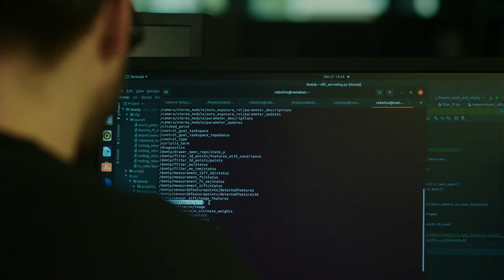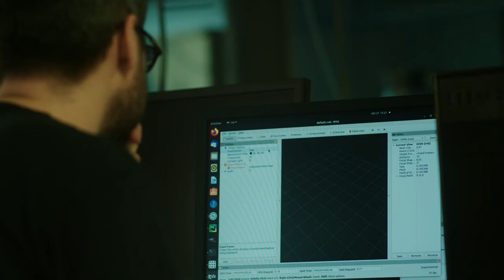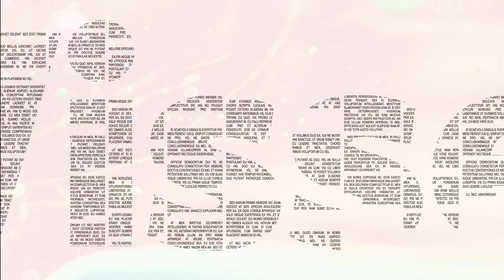Science of Intelligence: Intelligent Kinematic Problem Solving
Science of Intelligence Members talks about the SCIoI project "Intelligent Kinematic Problem Solving"